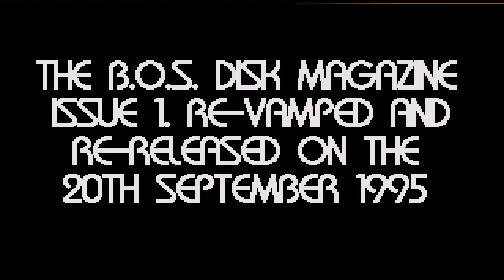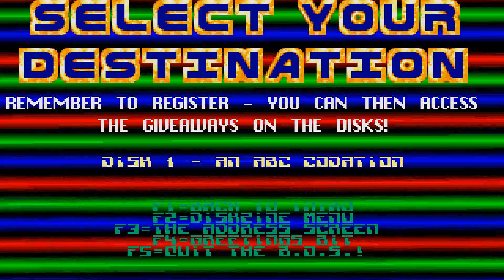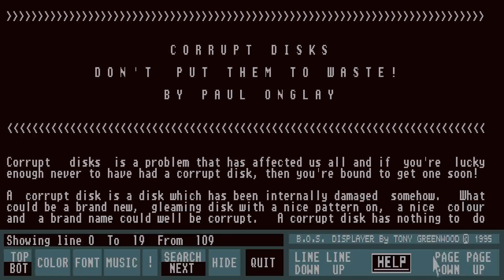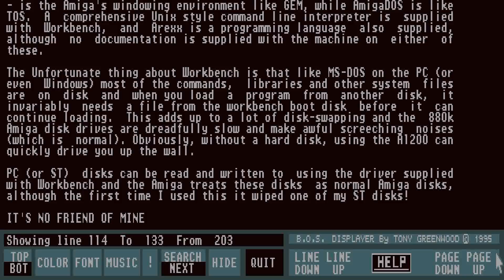STE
1) "GAME DEVELOPER" (GAME INTRO)
2) "GAME PUBLISHER" (GAME INTRO)
3) "MENU" DEVELOPER" (FOR ATARI ST GAMES - WHEN THE MENU STARTS)
4) TEAM WHO "CRACKS" GAME (INSIDE DECOMPACTER FROM ATARI ST OR IN THE AMIGA CRACKTRO)
5) VERSION OF UTILITY "CRACK TEAM" USES (AFTER GAME SELECTION IN MENU IN ATARI ST)
6) PROGRAMMER(S) WHO PROGRAMMED GAME (GAME START SCREEN, AND SOMETIMES EVEN IN "HIGH SCORE TABLE".

1) THE GAME EXISTS IN ONLY ONE VIDEO UPLOAD BUT THE UPLOADER "TALKS CONTINOUSLY",THEN THIS IS USELESS FOR ME AND I UPLOAD THE SAME GAME WITHOUT SPEECH
2) IF ANOTHER GAME UPLOAD (ONE ONLY VIDEO) IS FROM EXTERNAL "BAD" CAMERA WITH BAD SOUND,THEN I UPLOAD IT,AGAIN BECAUSE THE OTHER VIDEO IS USELESS...ETC ETC.WELL,FOR ME THESE GAMES ARE NOT "EXISTS" ON YOUTUBE
3) ALSO IF THE GAME HAS "FAKE" MUSIC SUCH AS FOR HYPOTHETICAL EXAMPLE OF "PACMAN" WHICH IN THE VIDEO YOU HERE INSTEAD GAME AND SAPLES "SAMANTHA FOX",THEN THE GAME IS USELESS,AGAIN,FOR ME.

INTERESTING